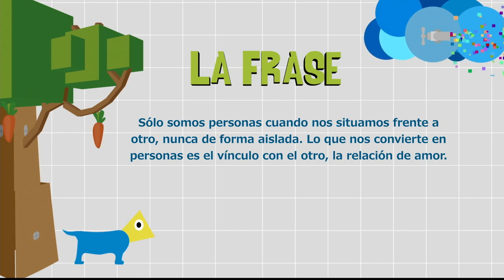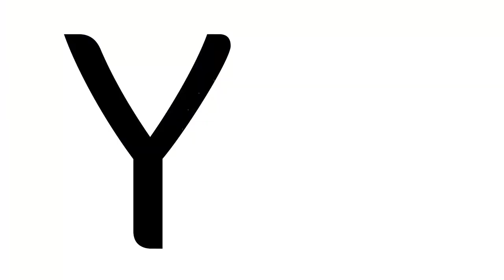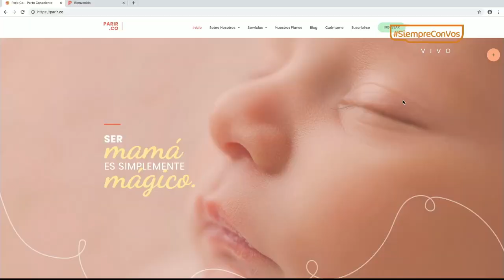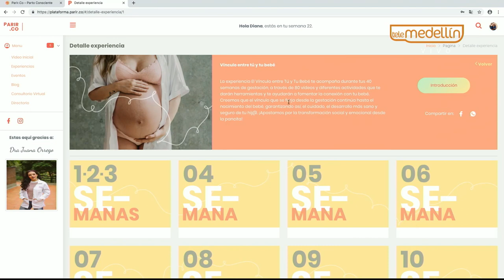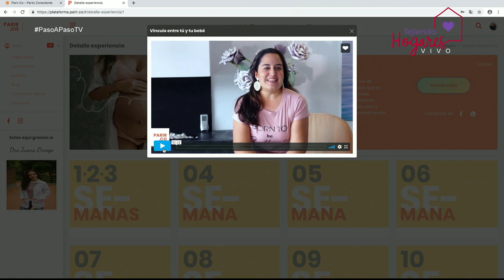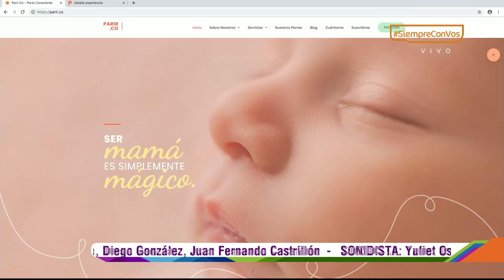Fortalecer el vínculo desde el vientre. [Paso A Paso TV] Telemedellín